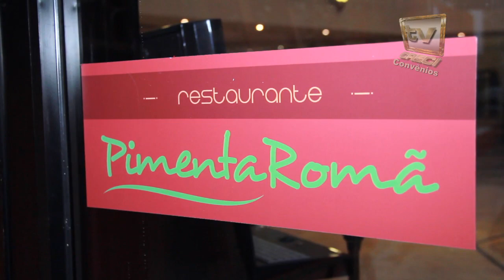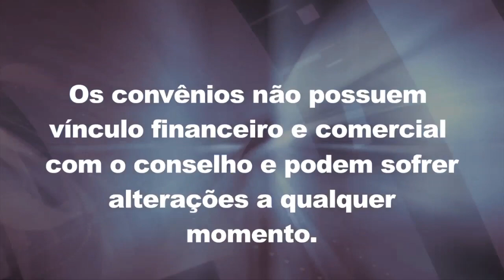039. Convênio - Pimenta Romã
Matéria de 03 de outubro de 2014

Convênio: Restaurante Pimenta Romã